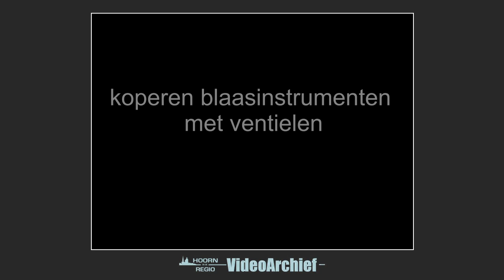1984 Wijdenes: Klaas Roemer - Onderhoud blaasinstrumenten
Klaas Roemer repareert blaasinstrumenten. Klaas vindt het onderhoud van deze instrumenten heel belangrijk. Hij laat zien hoe het onderhoud van koperbalaasinstrumenten moet gebeuren. Instrumenten met ventielen worden grotendeels op dezelfde manier onderhouden maar er zijn ook verschillen.